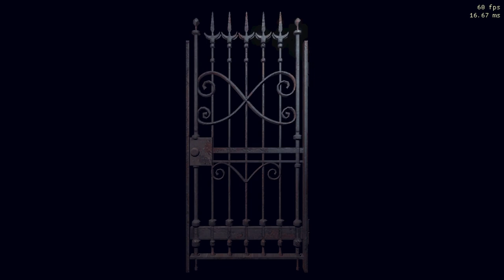resident evil hd remaster - glitchless speedrun chris: safest method part 26